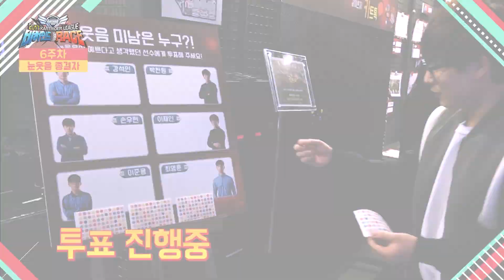[듀얼레이스 시즌2] 비하인드 RACE 6주차